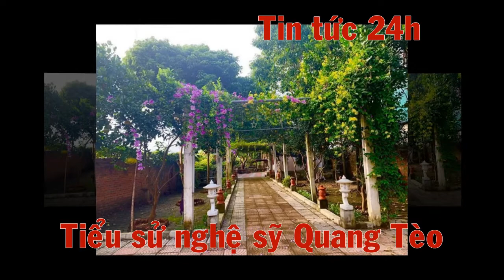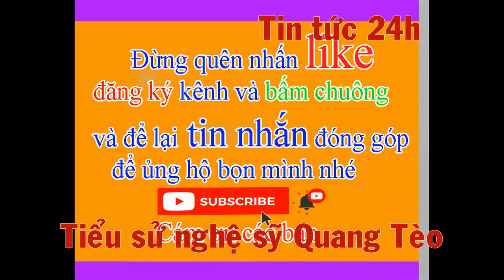Tiểu sử NS QUANG TÈO- HÉ LỘ KHỐI TÀI SẢN KHỦNG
Tiểu sử QUANG TÈO-gặp nhau cuối tuần